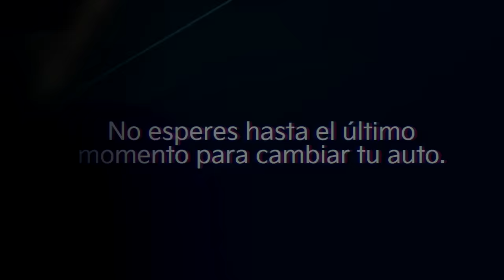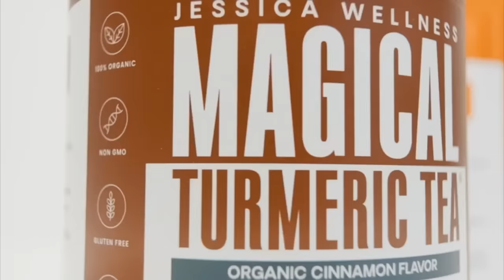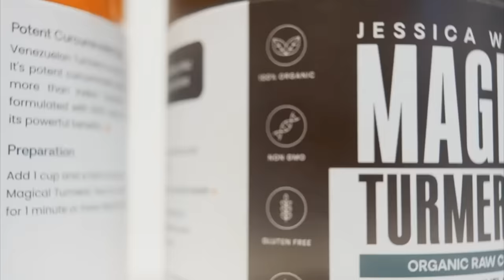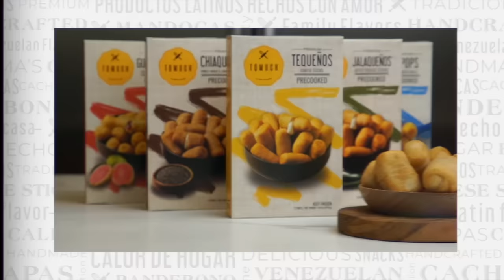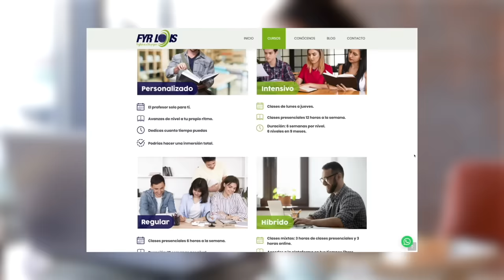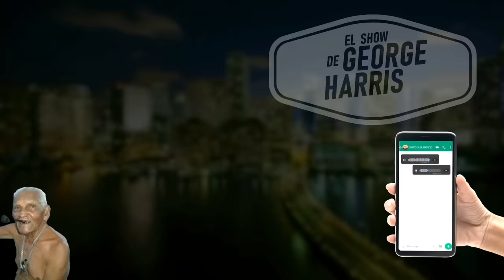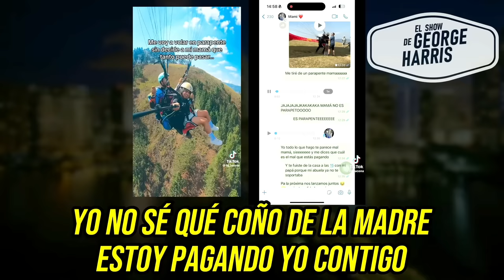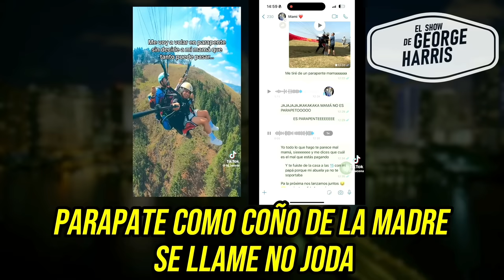El Show de George Harris 26/02/24 Parte 1 - Éramos Lucerito y Timbiriche 🥲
00:00 George Harris hoy.
02:57 Las Torres de Parque Central.
03:54 Alarma de incendio Miami vs. Caracas.
05:55 George Harris, hijo único.
06:47 Incendio en Parque Central.
09:14 Nuestras torres gemelas.
11:33 “Mi rayo violeta apagará ese fuego”.
14:03 Magaly, la ascensorista.
16:55 Argentinos que aman a los venezolanos.
17:54 La tecnología te pone inútil.
19:06 Una baile de Anacaona después.
23:57 Moto, anís y salsa.
26:44 ¿Qué comen los motorizados?
31:00 Ellos creen que uno viene de África.
32:38 George Harris en la Gran Sabana.
35:40 Las serpientes nuestras.
38:49 Las balsas cubanas de ahora.
41:45 Éramos lucerito y timbiriche.
44:14 “Ten cuidado con Petro”.
47:20 Noticias de la semana.
53:30 Policía disfrazada de Chapulín.
55:50 Audio: Póngase la plancha bien.
57:35 Audio: Parapente, parapato, parapate.

George. Harris, comediante venezolano conocido por su habilidad para capturar las idiosincrasias de la vida cotidiana de los hispanos, especialmente de los venezolanos, nos lleva en este episodio por un viaje de humor y reflexión que toca diversos aspectos de la vida en Miami, las interacciones sociales, y las peculiaridades de la convivencia en espacios urbanos.

Desde el inicio, George establece un tono cercano y chistoso al expresar su gratitud por vivir en Miami, un lugar que considera un paraíso por la visita constante de amigos y familiares, contrastando humorísticamente con otras ciudades menos deseables para él. Su comentario sobre preferir Miami a Jacksonville es solo el preámbulo de una serie de observaciones agudas sobre la vida en Estados Unidos, como la individualidad extrema que, según él, caracteriza al país, donde incluso en situaciones de emergencia, como un incendio, la gente prefiere la auto-suficiencia a pedir ayuda.

A través de anécdotas personales, Harris explora la dinámica de las relaciones vecinales, destacando la frialdad y la distancia que a menudo prevalecen en los edificios de apartamentos modernos. Cuenta la historia de cómo observó a dos vecinos que, tras coincidir en el gimnasio, comenzaron a salir juntos, lo que le sirve para comentar sobre la sorpresa y el desconcierto que tales interacciones pueden generar en un entorno donde el saludo es una rareza.

El comediante también comparte recuerdos de su Venezuela natal, evocando con nostalgia y humor los tiempos en los que la comunidad era más unida, y la ayuda mutua era una parte natural de la vida cotidiana. Contrastando esto con su experiencia en un edificio de Miami, donde la alarma de incendio desata el pánico y la confusión, George aprovecha para burlarse de su propia reacción exagerada ante la posibilidad de un incendio real.

Una parte significativa del monólogo se dedica a relatar una experiencia cómica y aterradora en Caracas, durante una alarma de incendio en un edificio de oficinas. Harris utiliza esta historia para ilustrar las diferencias culturales y de reacción ante emergencias entre Venezuela y Estados Unidos, culminando en una huida cómica del edificio que, según él, refleja una visión casi cinematográfica de la vida.

El episodio también toca temas de tecnología y cómo ha cambiado las interacciones sociales, especialmente el uso excesivo de aplicaciones para casi todo aspecto de la vida cotidiana, desde pedir comida hasta gestionar relaciones personales. George utiliza estas observaciones para reflexionar sobre cómo la tecnología, a pesar de facilitar ciertos aspectos de la vida, también ha contribuido a una mayor superficialidad y dependencia.

El humor de George Harris es una mezcla de sátira, auto-reflexión, y observación aguda de las contradicciones y bellezas de la vida moderna. A través de su show, ofrece no solo entretenimiento, sino también una crítica lúdica de cómo las culturas se entrelazan, se chocan, y finalmente, se enriquecen mutuamente en el crisol de ciudades como Miami.

Concluyendo, el episodio de "El Show de George Harris" captura la esencia de la experiencia hispana en Estados Unidos, abordando con humor y ternura los desafíos, las sorpresas, y las alegrías de la vida en un nuevo país. Harris, con su estilo único, invita a la audiencia a reírse de sí mismos, a reflexionar sobre las peculiaridades de su entorno, y, sobre todo, a apreciar las pequeñas maravillas de la cotidianidad.

🕖 Lunes 7:00PM - El Show de George Harris
🕕 Miércoles 6:00PM - George Pop
🕚 Domingos 11:00AM - El GH Cartoon 💥